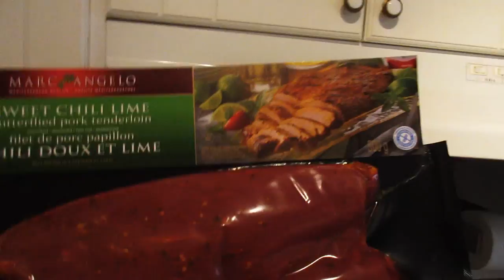SUPER FUNKY SOCKS TIME Vlog